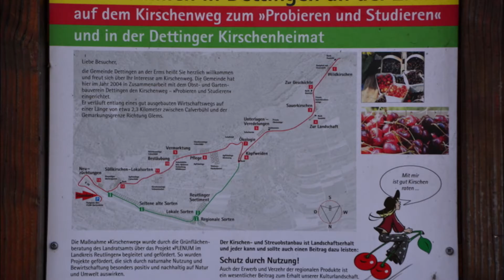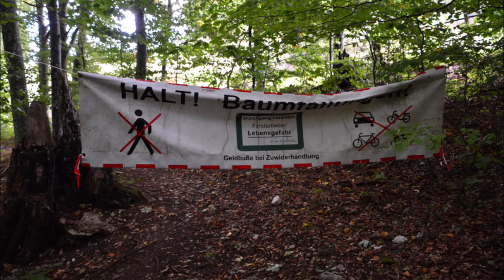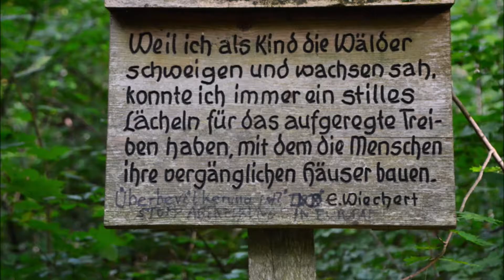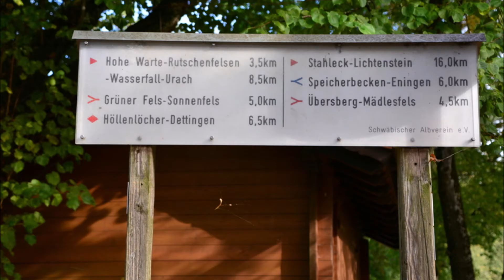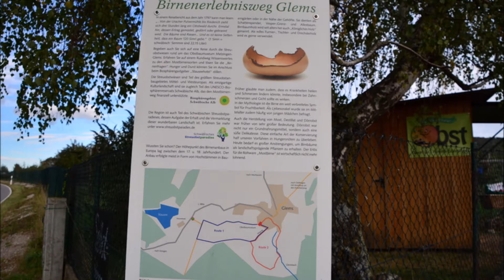Mittlere Schwäbische Alb: Dettingen/Erms - Hohe Warte - Metzingen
Wegstrecke 19 km: Dettingen an der Erms - Marktplatz - Rathaus - Kirschenweg - Calverbühl - Hauserbrunnen - Rossberg - Höllenlöcher - Gelber Fels - Fohlenhof - Hohe Warte - Gestütsgasthof St. Johann - Winkel - Wanderheim Eninger Weide - Grasberg - Stausee-Hotel - Stausee Glems - Pumpspeicherwerk Glems - Motorfluggelände Metzingen - Naturkindergarten Grashüpfer - Metzingen - Erms - Bahnhof